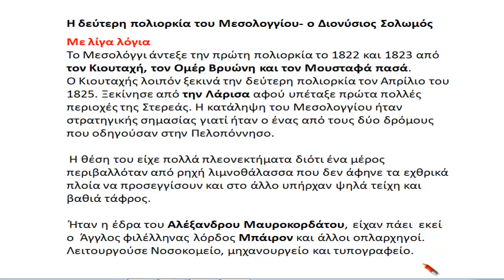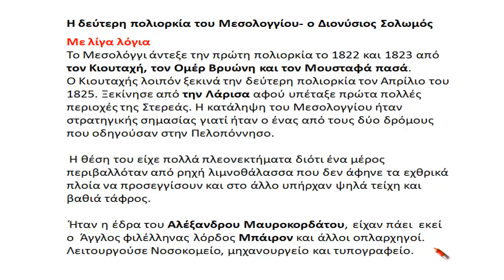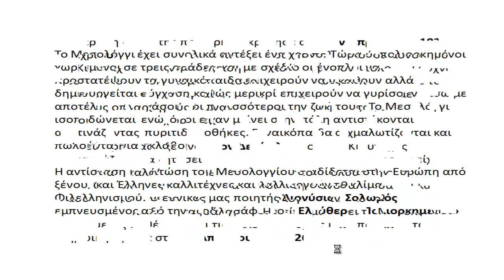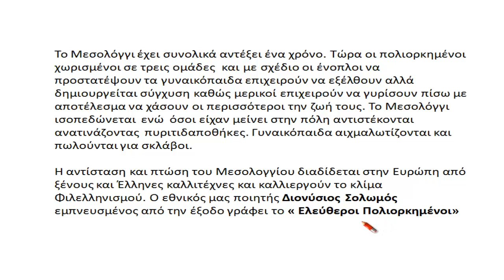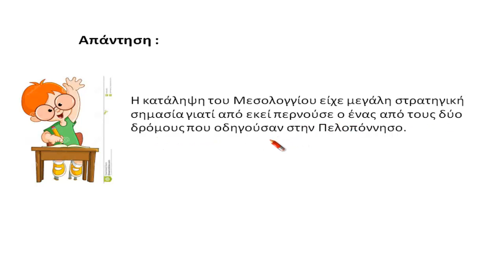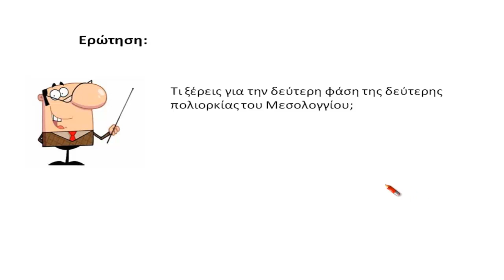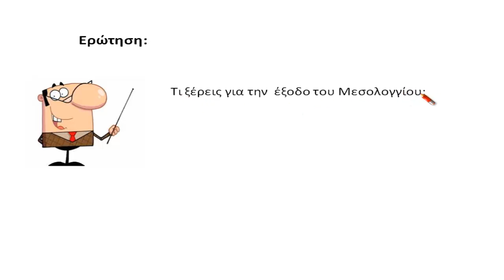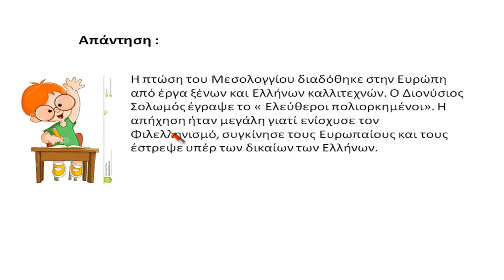Η δεύτερη πολιορκία του Μεσολογγίου- ο Διονύσιος Σολωμός (με ερωτήσεις,απαντήσεις)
Ιστορία Στ δημοτικού, ενότητα τρίτη,  κεφάλαιο 12, σελ 118
Το μάθημα με ερωτήσεις και απαντήσεις
Επιμέλεια : Γιώργος Δάβος